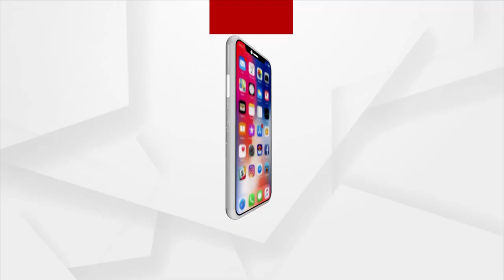Variety of Delicious food can be made from Mahula flowers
Variety of Delicious food can be made from Mahula flowers, says Researchers